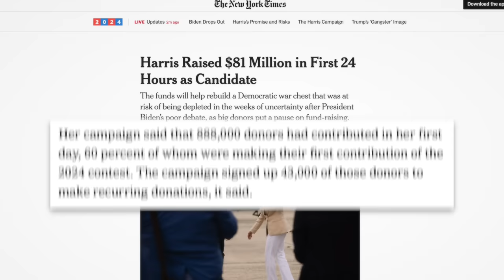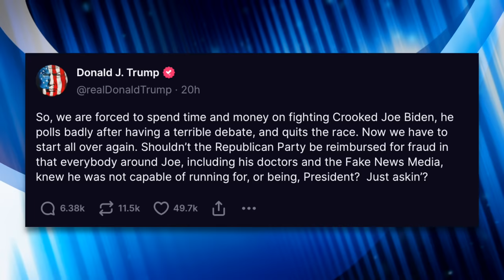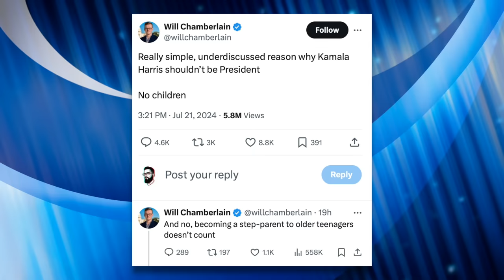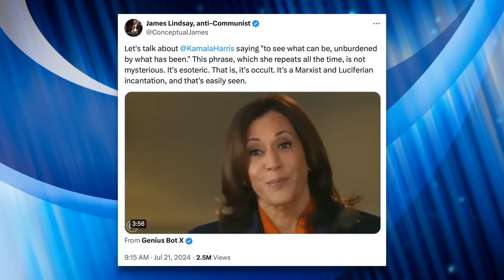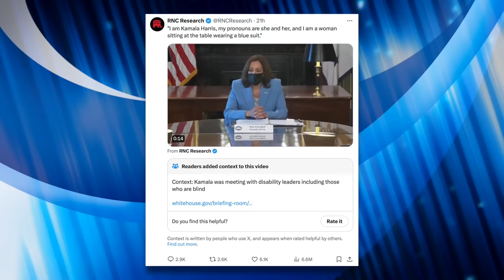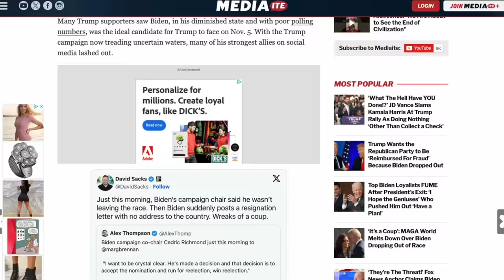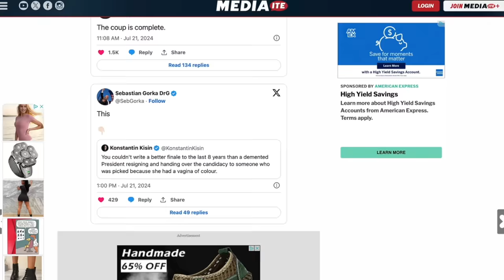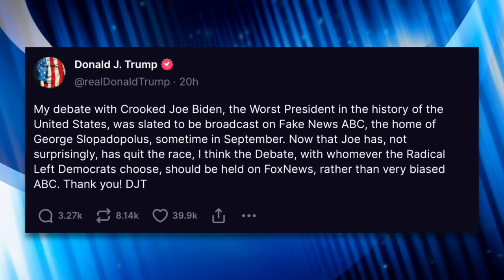Panicked Republicans Embarrass Themselves Trying to Figure Out How to Attack Kamala Harris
Republicans were forced to throw out the playbook they were planning to use against Biden now that Kamala Harris is expected to be the new Democratic Party nominee. Their initial attacks aren’t going well. They’re attacking her for laughing a lot, having no children, and for maybe being a Satanic Marxist. In other words, they have no idea how to attack her. To boot, Trump is already trying to find a way to bow out of the debate against Harris. In this video we’ll talk about the craziness that ensued after Biden’s announcement.

Sources:
Harris’ Major Day One Fundraising Hall (The New York Times):